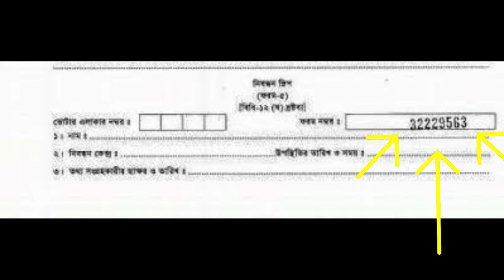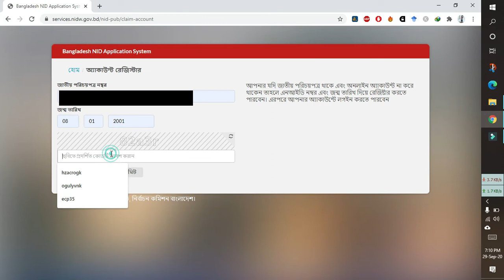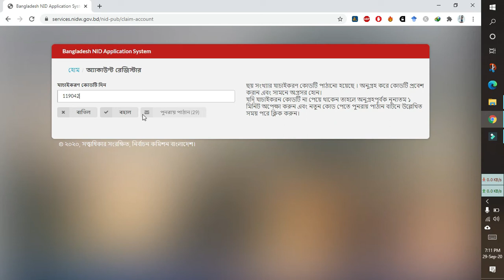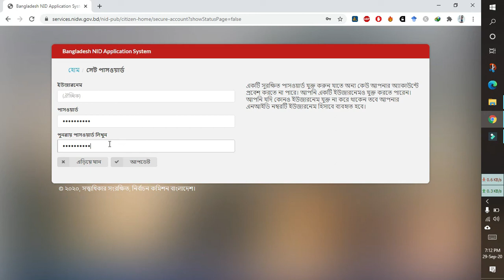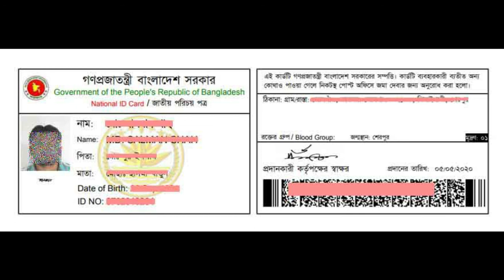NID Card Online Copy Download | এই কপি সবক্ষেত্রে ব্যবহারযোগ্য Bangla Tutorial to Get Voter ID Card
ভিডিওর বিভিন্ন অংশঃ
0:00 Online NID Card Download Intro
 0:30 Step-1 NID নাম্বার খুঁজে বের করা
2:28 Step-2  অনলাইন NID কার্ড রেজিস্ট্রেশন
4:30 Step-3  NID কার্ড ডাউনলোড
আসসালামু আলাইকুম,
সবাইকে টেক হক এ স্বাগত জানাচ্ছি। আজকেই এই টিউটোরিয়ালটিতে আমি দেখাব,  খুব সংক্ষেপে ও সহজভাবে কিভাবে অনলাইনে জাতীয় পরিচয়পত্র ডাউনলোড করতে হয়। যারা ভোটার হওয়ার জন্য ছবি তুলেছেন কিন্তু এনআইডি বা স্মার্টকার্ড পাননি, তারা ন্যাশনাল আইডি কার্ডের অনলাইন কপি নামাতে পারবেন যেটি লেমিনেটিং করে সব ক্ষেত্রেই ব্যবহার করতে পারবেন। তো আর সময় নষ্ট করে চলুন শুরু করা যাক।
স্টেপ -১
এই স্টেপে আপনাকে NID নাম্বার কালেক্ট করতে হবে। আপনার নিকট যদি অলরেডি আপনার জাতীয় পরিচয়পত্রের নম্বর থেকে থাকে, তাহলে সরাসরি ২য় ধাপে যান। আর আপনি যদি এনআইডি কার্ডের জন্য ছবি তুলে থাকেন কিন্তু এখনো জাতীয় পরিচয়পত্র পাননি, তাহলে এই ধাপ থেকেই শুরু করুন ।
প্রথমে আপনার ব্রাউজার থেকে এই লিংকে প্রবেশ করুন। এখানে আপনি বেশ কিছু অপশন পাবেন , হোম, নতুন নিবন্ধন, রেজিস্ট্রার ইত্যাদি। এখান থেকে “অন্যান্য তথ্য” এই মেনুর উপর কার্সর নিয়ে গেলে, বেশ কিছু অপশন দেখা যাবে। ভোটার তথ্য, এনআইডি নাম্বার, স্মার্ট কার্ড বিতরণের তথ্য ইত্যাদি। এখানে “ভোটার তথ্য” অপশনটিতে ক্লিক করুন। নতুন পেইজ ওপেন হবে।
এখানে আগে থেকেই “ফর্ম নম্বর” সিলেক্ট করা আছে । প্রথম ঘরে “ভোটার নিবন্ধন ফরমের স্লিপ নম্বর” অর্থাৎ ছবি তোলার জন্য যে স্লিপ বা ফর্ম আপনাকে দেওয়া হয়েছে সেটির নাম্বারটি দিবেন ।

২য় ঘরে আপনার জন্মতারিখ এবং ৩য় ঘরে বামপাশের ছবি দেখে ক্যাপচা কোড পূরণ করবেন। ‘ভোটার তথ্য দেখুন’ বাটনে ক্লিক করলে, আপনার ন্যাশনাল আইডি কার্ডের নাম্বার দেখতে পাবেন।
এছাড়া মোবাইল থেকে এসএমএস করেও জাতীয় পরিচয়পত্র নম্বর পেতে পারেন। এজন্য, মোবাইলের মেসেজ অপশনে গিয়ে লিখুন NID স্পেস দিয়ে ফরম নম্বর স্পেস দিয়ে জন্ম তারিখ (দিন-মাস-বছর)। মেসেজটি পাঠান ১০৫ নম্বরে।
nid  formNo dd-mm-yyyy লিখে 105 নম্বরে পাঠাতে হবে। ফিরতি SMS এর মাধ্যমে NID নম্বর পাবেন
স্টেপ ২
এনআইডি নাম্বার পেয়ে গেলে, পরের স্টেপে রেজিস্ট্রেশন করতে হবে। এজন্য “রেজিস্ট্রার” বাটনে ক্লিক করুন। এরপর “রেজিস্ট্রেশন ফরম পূরণ  করতে চাই” এ ক্লিক করুন ।
১। নতুন পেইজ ওপেন হবে। এনআইডি নম্বর এবং জন্ম তারিখ ও ক্যাপচা কোড দিয়ে “সাবমিট” করুন ।
২। পরের পেজে বর্তমান ঠিকানা ও স্থায়ী ঠিকানা দিতে হবে। বিভাগ, জেলা এবং উপজেলা।
৩। তারপরের পেইজে আপনার মোবাইল নাম্বারটি প্রদান করুন। এরপর ‘বার্তা পাঠান’ বাটনে ক্লিক করুন।
৪। ৬ ডিজিটের একটি কোড  নাম্বার পাঠানো হবে আপনার ফোনে, এই পেইজে সেটি প্রবেশ করাতে হবে ।  ‘বহাল’ এ ক্লিক করুন ।
৬। কোড দেওয়ার পর আপনার নাম ও ছবি দেখাবে এবং পাসওয়ার্ড সেট করার জন্য বলবে। আপনি পাসওয়ার্ড সেট করতে না চাইলে “এড়িয়ে যান” এ ক্লিক করুন । একাউন্টের নিরাপত্তার জন্য আমি পাসওয়ার্ড সেট করে নিচ্ছি।
৭। এরপর নতুন যে পেজটি আসবে সেখানে আপনার ইউজারনেম এবং পাসওয়ার্ড প্রদান করুন। উল্লেখ্য যে, পরবর্তীতে এই সাইটে লগিন করতে প্রদানকৃত ইউজারনেম এবং পাসওয়ার্ড দরকার হবে
৮। এরপর আপডেট বাটনে ক্লিক করলেই রেজিস্ট্রেশন সম্পন্ন হবে এবং আপনার প্রোফাইল ওপেন হবে।
স্টেপ ৩ NID ডাউনলোড
১। যদি অলরেডি লগ ইন হয়ে থাকে তাহলে আর নতুন করে লগ ইন করতে হবে না। নতুবা হোম পেইজের  “লগইন” বাটনে ক্লিক করুন। এই পেজে আপনার লগইন তথ্য এবং ক্যাপচা পূরণ করে লগইন বাটনে ক্লিক করুন। এবার মোবাইলে মেসেজে একটি সিক্যুরিটি কোড আসবে। অবশ্য আপনি চাইলে ইমেইলেও কোডটি নিতে পারেন। লগইন করলে আপনার জাতীয় পরিচয়পত্রের বিভিন্ন তথ্য দেখতে পাবেন।
২। যাহোক লগ ইন হয়ে গেলে, এবার জাতীয় পরিচয়পত্রের সফট কপি ডাউনলোড করতে ডানদিকে নীচে থাকা ডাউনলোড বাটনে ক্লিক করুন। ডাউনলোড হয়ে গেলে, এই অনলাইন NID ফাইলটি প্রিন্ট করে লেমিনেটিং করে জাতীয় পরিচয়পত্রের কাজ চালাতে পারবেন।

Hi everyone, welcome to Tech Hawk.
We all know the importance of National ID (NID) card or newly Smart Card issued by Election Commission. This ID card is required at every offices of Government of People's Republic of Bangladesh. It is also necessary in everyday life (Bank, Educational Institution, Job etc). But it takes too much time (for me it's already 6 years, still not received) to get the Smart Card or NID card. But in the meantime, after taking photos for NID card, you can easily get the online copy. You can use this copy everywhere in Bangladesh by printing & making in laminated. This copy is original and issued by government, this is valid everywhere.
So my today's video will show you how to get this online copy of NID Card totally free of cost in 5 minutes. Just follow the simple procedures.
Requirements: Voter Form/Slip (Given during taking photos) or NID Number